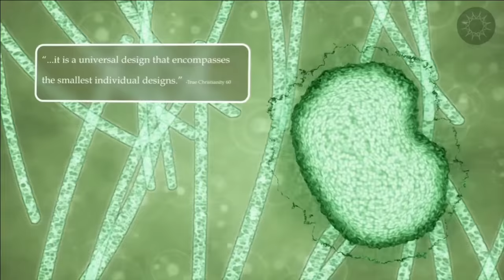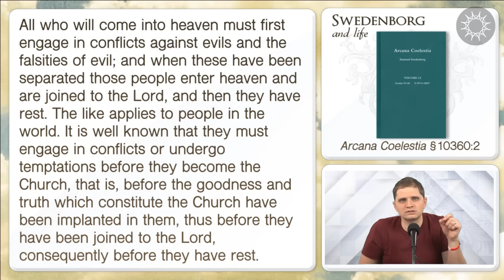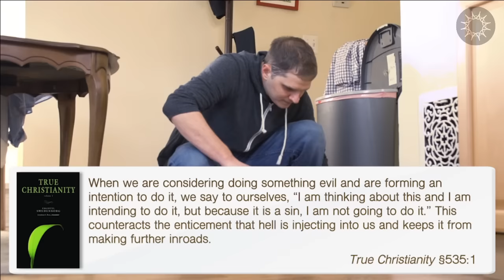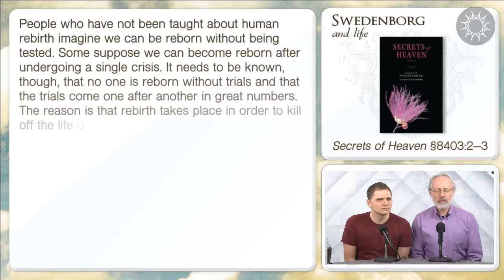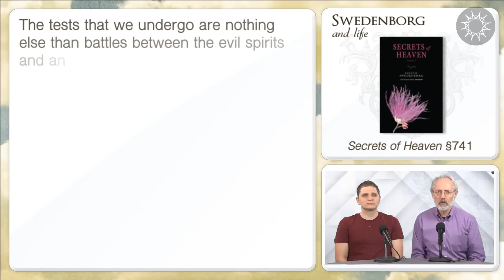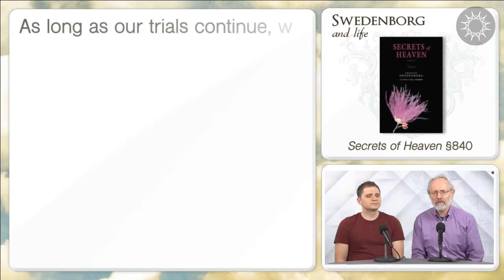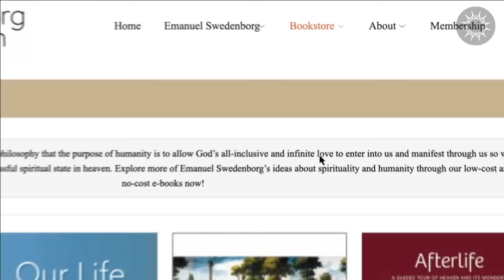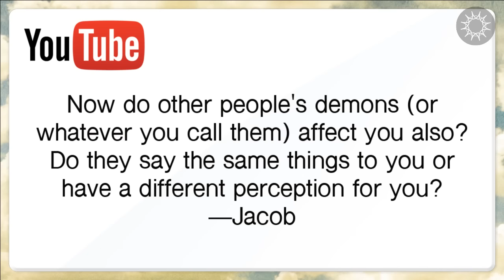The Day-to-Day Process of Our Salvation - Swedenborg and Life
How does salvation work?
Swedenborg says our “work week” is symbolic of our growing spiritual connection with God.

In this episode, host Curtis Childs and featured guests explore eighteenth-century scientist and philosopher Emanuel Swedenborg’s writings about how salvation works through a process of spiritual reformation and regeneration, which he discovered during his mystical explorations of the afterlife.

★☆★FREE E-BOOKS★☆★

★☆★THE HOST★☆★

★☆★REACH OUT★☆★